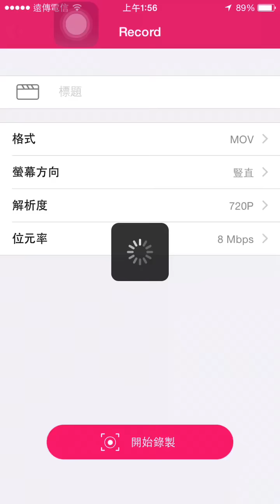神魔之塔『不朽輪迴』木龍獸隊R37～R40(解隊長隊友不同成就)Part2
打到快睡著
不要手殘都可以通關